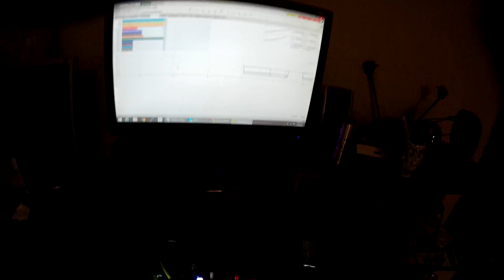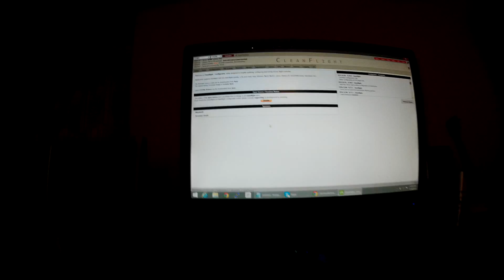Cleanflight Serial_RX issue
LemonRX DSMX satellite receiver seems to operate normally for a while, then begins going through some sort of loop intermittently arming the motors and not responding to stick inputs. During this time Cleanflight stutters, roughly in sync with the flashing LEDs. The satellite is wired to 3.3v pad, pin 4 and ground.